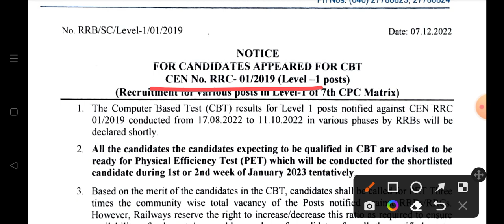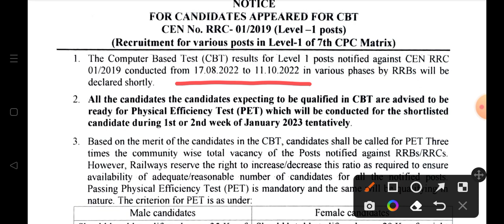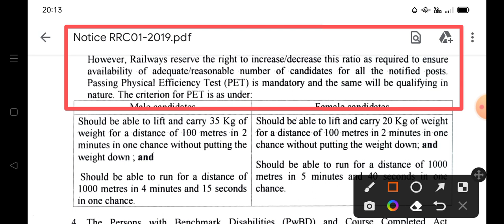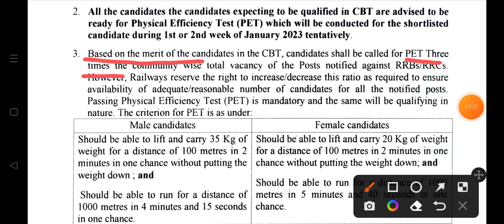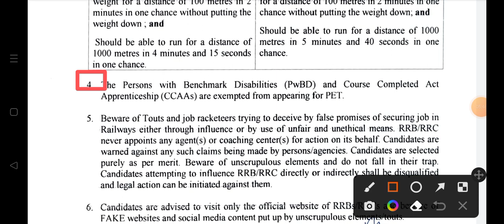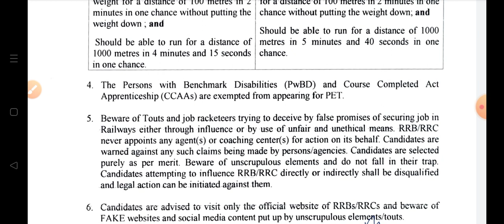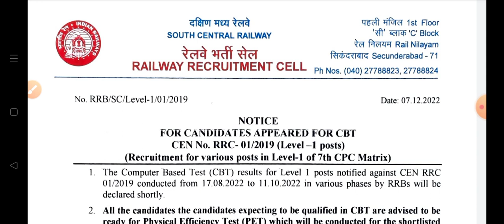RRC Group D Result 2022!! Official notice!! ministry of Railway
hello friends Welcome to my youtube channel "edunotes click", dosto es video me mere dwara RRC Group D Result 2022 Physical Efficiency Test (PET) notice ke bare me jankari diya gya hai, dosto yah hamara video achha lage to hamare youtube channel edunotes click ko channel ko subscribe kare aur apne dosto ko bhi share kare. Thankyou